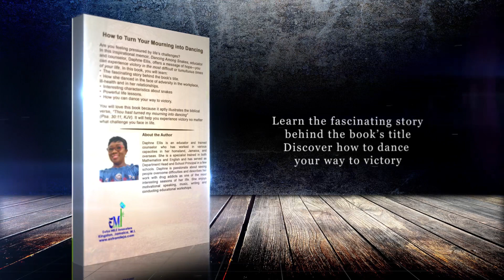Book Promo - Dancing Among Snakes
Despite the chalkboard of life, we can experience victory. This book shares the hope that we can dance our way to victory